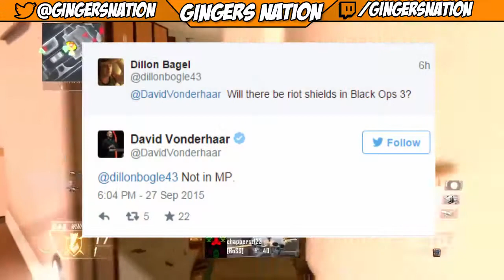BO3: No Riot Shields, and No Campain For Xbox 360 & PS3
Upload Schedule:

▶Sunday: News/Commentary
▶Tuesday: Life Story
▶Thursday: Random Video
▶Saturday: How-To
▶4-5 Video's a week!

Song Name: Tobu - Infectious